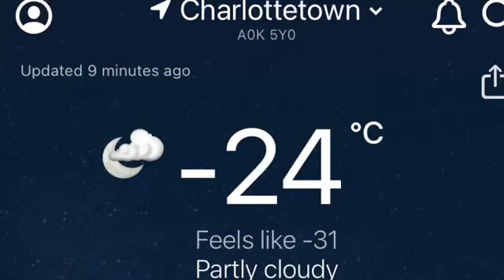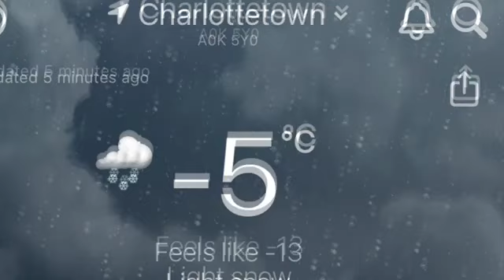Weather changes fast in THE BIG LAND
Weather can change very quickly in THE BIG LAND !!!